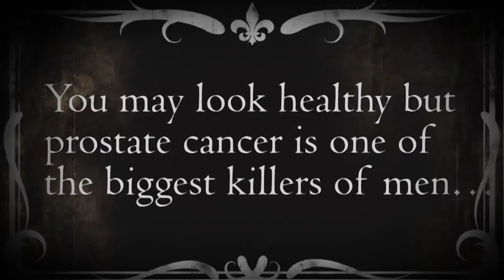Bermuda Prostate Advert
Bermuda Cancer and Health reminds you that prostate cancer is one of the biggest killers of men in Bermuda... do the test for your family and children... they'll appreciate it...